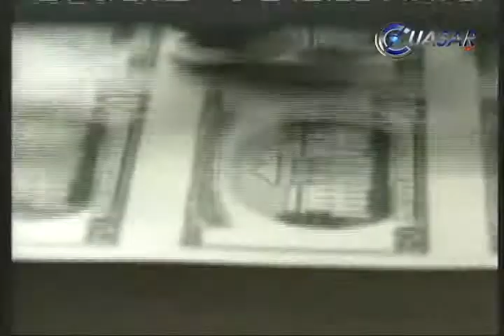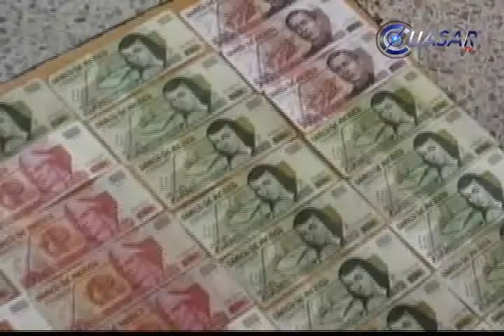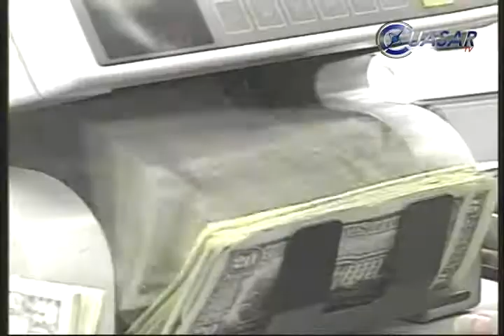"Aporta" lavado de dinero 5% al PIB en México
Aproximadamente el 5 por ciento del Producto Interno Bruto de México y del mundo proviene del lavado de dinero, afirmó en Morelia Mauricio Peña Pierre, director de Asuntos Financieros de la Procuraduría Fiscal de la Federación...